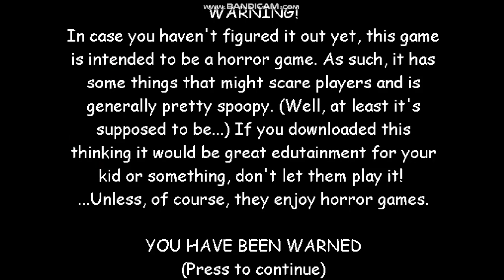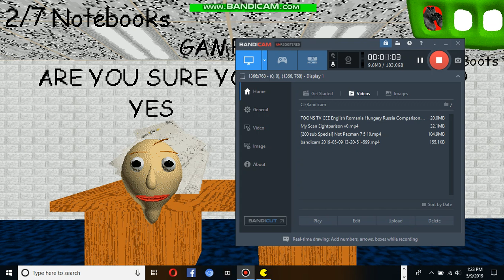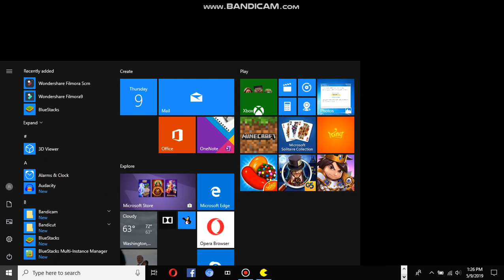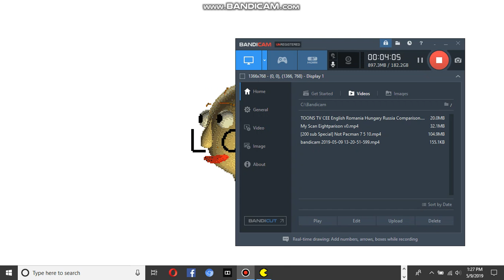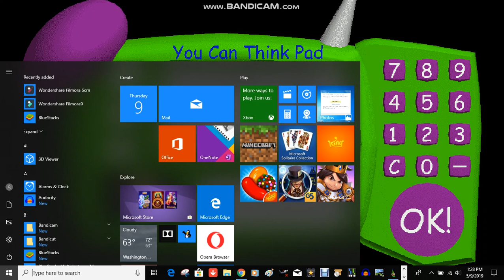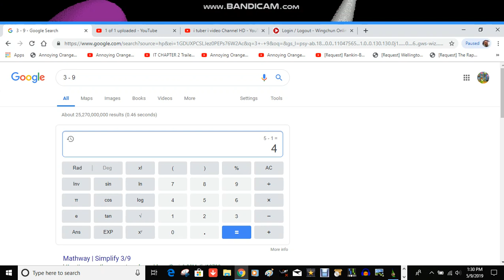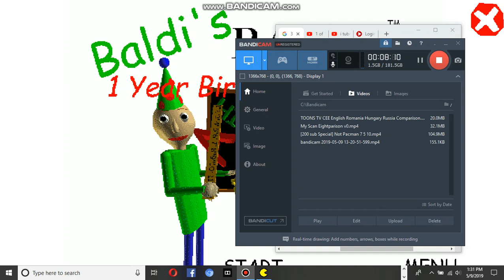200 sub Special | Baldi's Basics Party Gameplay | 6/10